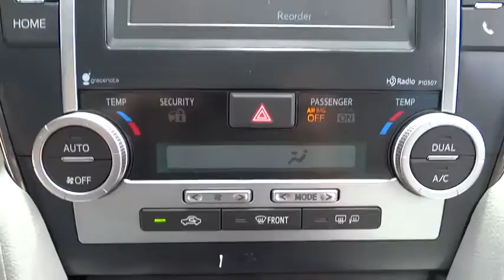2014 Toyota Camry Conroe, The Woodlands, Spring, Tomball, Houston 381050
Gullo Toyota
500 I-45 South